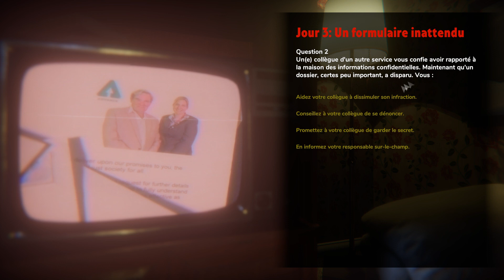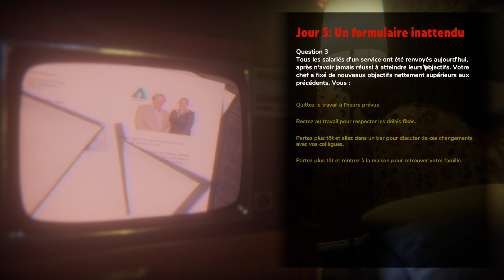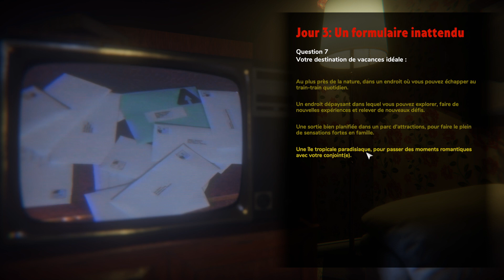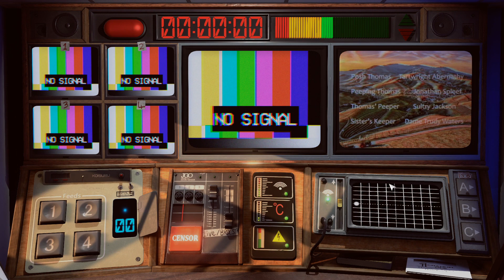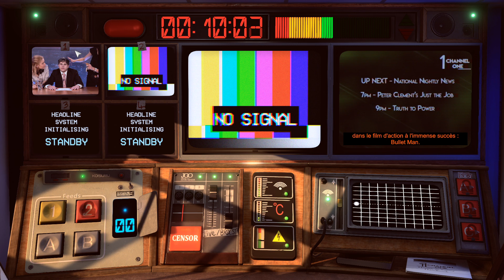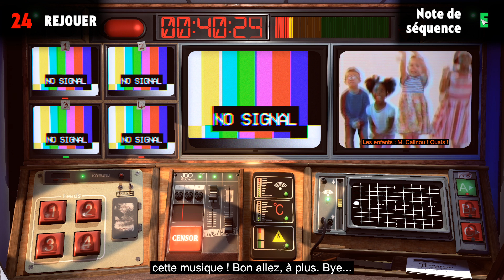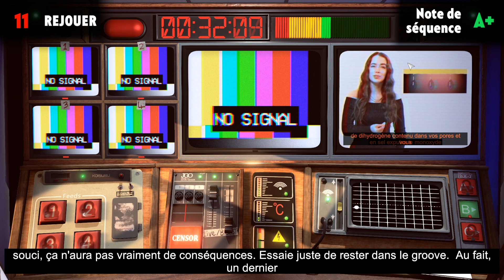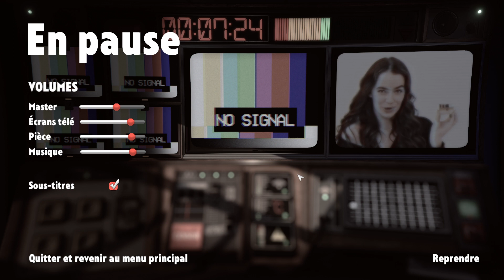CA TOURNE MAL EN DIRECT !!! (Not For Broadcast, épisode 2)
Bonjour à tou.te.s ! Suite de mes aventures dans Not For Broadcast où ça part vraiment en vrille aujourd'hui !!!
Le jeu est en accès anticipé et coûte 12,5€ sur Steam

Merci à eux pour la musique ! (Danke !)